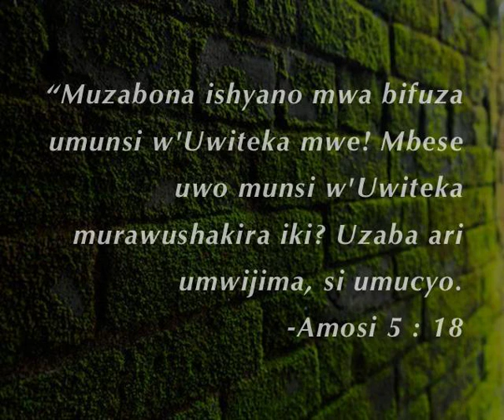Dore Umunsi Uraje By Wasafilhi Vocal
Wasafili Wote Tunabasalimiya Katika Kua Jina la bwana Yesu!